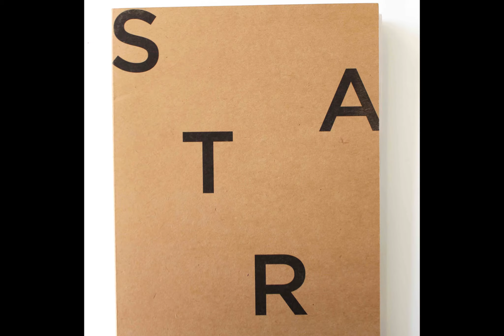The Misprint Co.'s year since LLMFG Demo Day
It's been a year since our Lightning Lab Demo day. So here is a snap-shot of the notebooks we've made and the crazy things we've done this past year.